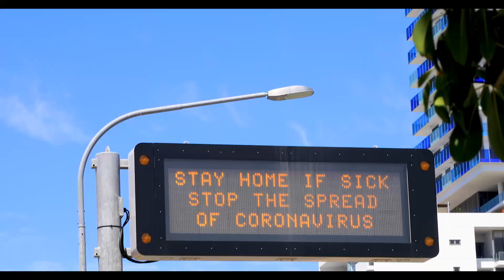Register Now for NCCI’s Annual Issues Symposium 2021